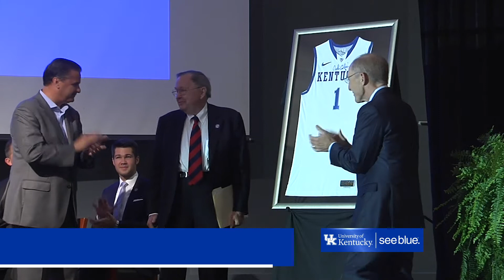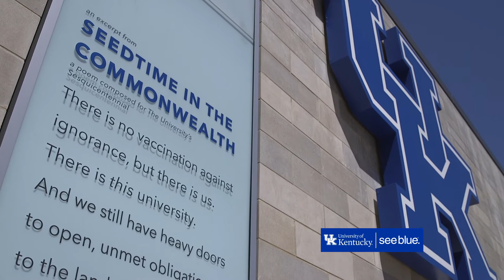The Man Behind the Gift: UK Honors Carol Martin "Bill" Gatton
UK President Eli Capilouto explains why Carol Martin "Bill" Gatton is so special to the University and how this UK alumnus' name will live on in the state-of-the-art building for generations to come!